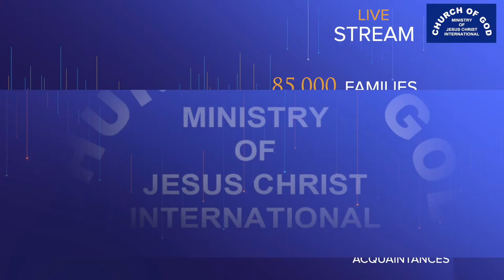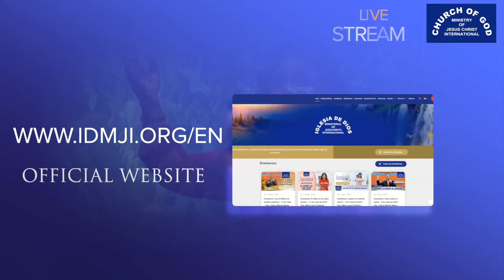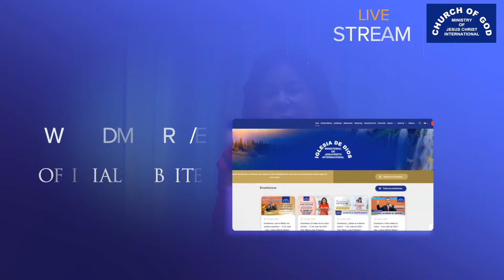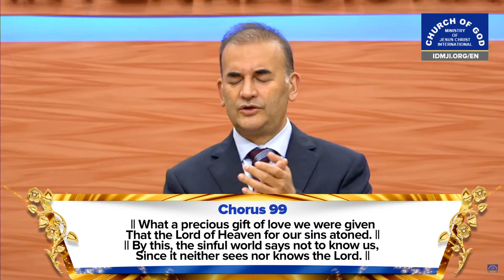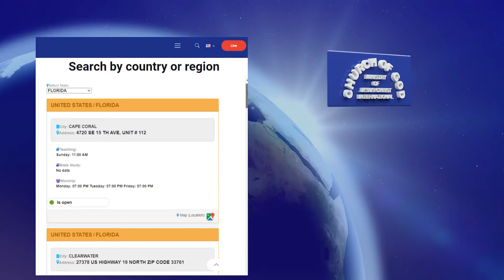Sermon: Parents' Duties Toward Their Children - June 9, 2021 - Br. Carlos Alberto Baena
Sermon: "Parents' Duties Toward Their Children" by Br. Carlos Alberto Baena, worldwide head pastor of the Church.